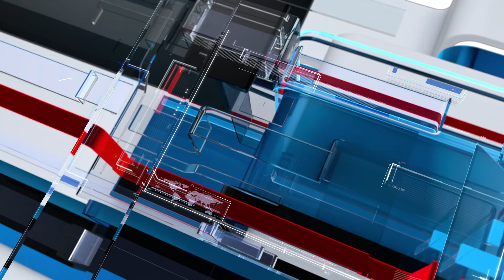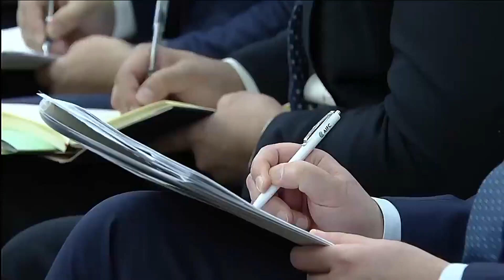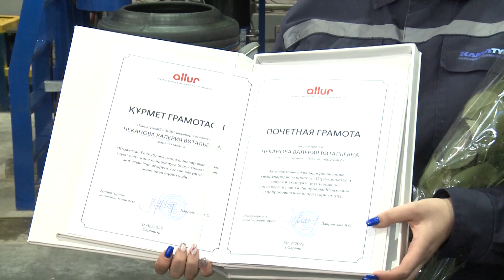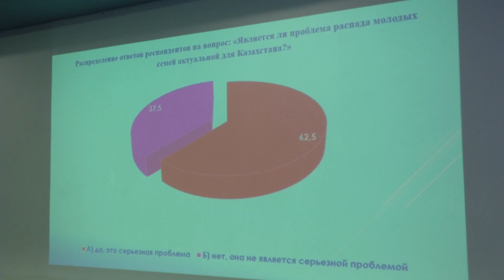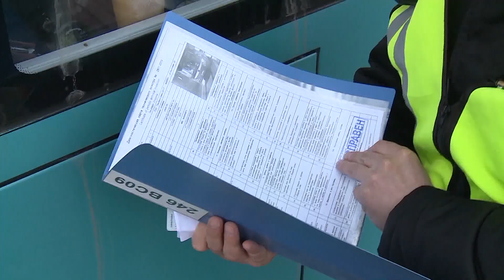13/12/2022 - Бірінші Қарағанды телеарнасының жаңалықтары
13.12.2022 күніне арналған жаңалықтардың толық нұсқасын көріңіздер.